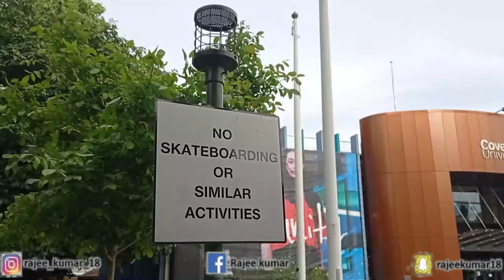Coventry University tour and Student life | University Vlog 2k21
Check out how Coventry university is operating after the pandemic and how is the life of students have got back to normal.